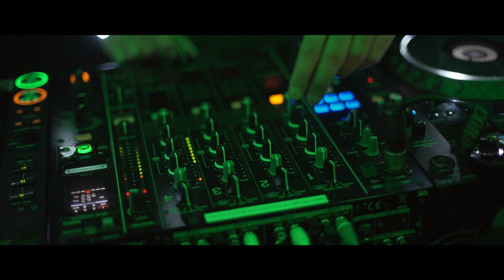UITGEPRAAT VOL.4 | w/ DVTCH NORRIS & STEEN | Official Aftermovie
Recap of Uitgepraat Vol.4 in Ham featuring:
STEEN;DVTCH NORRIS; CHUKI; YUNG GRACI; PRAATKICK; TELLA; BENNABONG;...